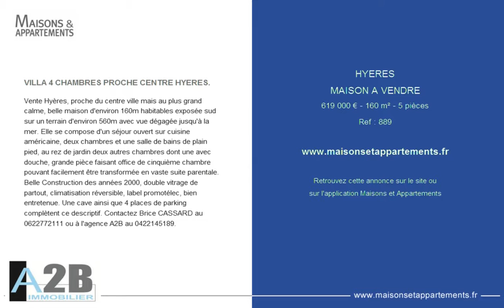HYERES - MAISON A VENDRE - 619 000 € - 160 m² - 5 pièces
Référence : 889

VILLA 4 CHAMBRES PROCHE CENTRE HYERES.
Vente Hyères, proche du centre ville mais au plus grand calme, belle maison d'environ 160m habitables exposée sud sur un terrain d'environ 560m avec vue dégagée jusqu'à la mer. Elle se compose d'un séjour ouvert sur cuisine américaine, deux chambres et une salle de bains de plain pied, au rez de jardin deux autres chambres dont une avec douche, grande pièce faisant office de cinquième chambre pouvant facilement être transformée en vaste suite parentale. Belle Construction des années 2000, double vitrage de partout, climatisation réversible, label promotélec, bien entretenue. Une cave ainsi que 4 places de parking complètent ce descriptif. Contactez Brice CASSARD au 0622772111 ou à l'agence A2B au 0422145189.

Cette annonce vous est proposée par l'agence A2B IMMOBILIER